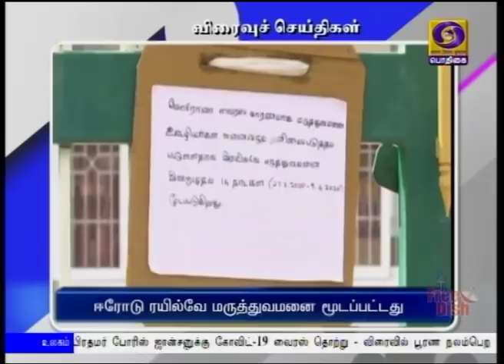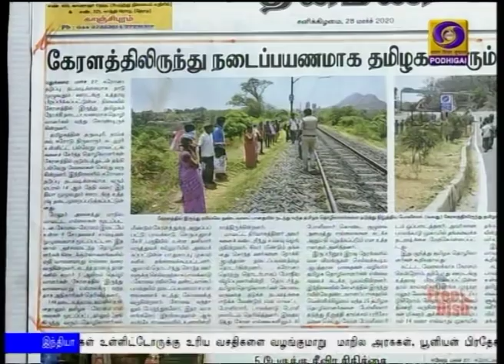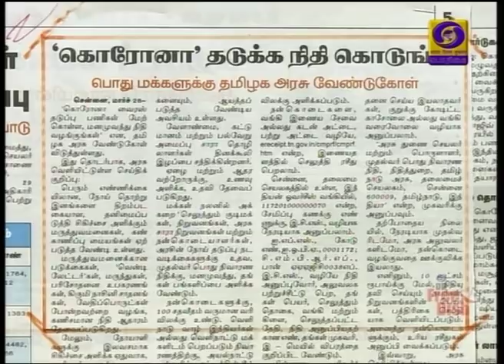பொதிகை காலை 8.00 மணி செய்திகள் [28.03.2020]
கோவிட் 19 தடுப்பு நடவடிக்கையாக பொதுமக்களிடையே தொடர்ந்து கூடுதல் விழிப்புணர்வை வானொலி வர்ணணையாளர்கள் ஏற்படுத்தவேண்டும் -  பிரதமர் நரேந்திர மோதி வேண்டுகோள்

வெளி மாநிலங்களிலிருந்து இடம் பெயர்ந்து வசிக்கும் தொழிலாளர்கள், மாணவர்களுக்கு தேவையான  ஏற்பாடுகளை செய்ய வேண்டும் - மாநில அரசுகளுக்கு மத்திய உள்துறை அமைச்சகம் அறிவுறுத்தல்.

நாடு முழுவதும் கொரோனா வைரஸ் தொற்றால் பாதிக்கப்பட்டோரின் எண்ணிக்கை 834 ஆக அதிகரிப்பு. தமிழகத்தில் பாதிக்கப்பட்டோரின் எண்ணிக்கை 38 ஆக உயர்வுVisit : TamilNews - Doordarshan